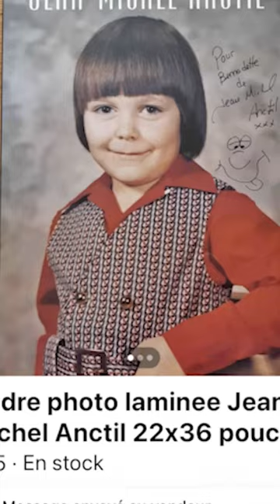District 31 ou Jean-Michel Anctil?